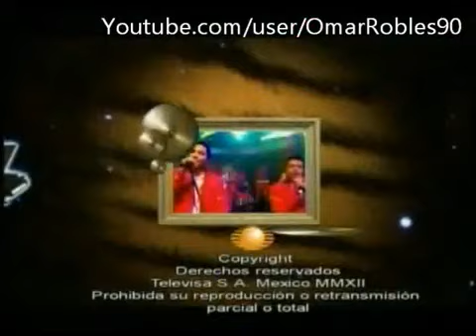Calibre 50 - Te Estoy Engañando Con Otra (En Vivo Desde Guadalajara) 🤠 (Que Quiere La Banda)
Año 2012